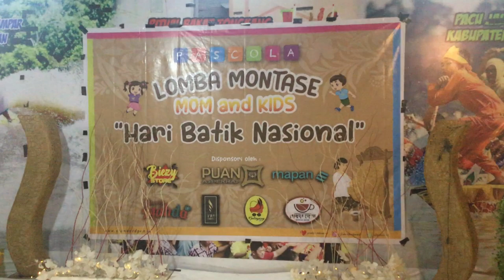LOMBA MEWARNAI IBU DAN ANAK TINGKAT SD DI MAL SKA LANTAI 2